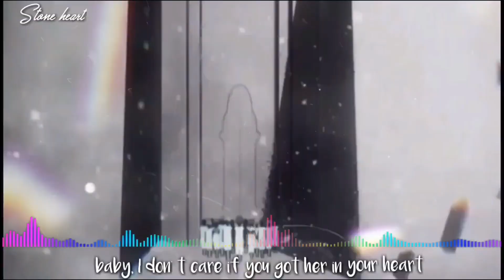💟Nightcore💟 - One Last time - { Mep groupe 2 } (Amv +paroles)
Bonjour aujourd'hui on se retrouve avec une mep j'ai adorée travailler avec d'autre nightcoristes. Serah a fait la partie de 0:46 a 1:11 ^^

Me demander dans les commentaires

💟 A savoir 💟

🎧 Musique(s) : One last time
🎤 Artiste(s) : Ariana grande
🎼 Cover by :

🌸Anime(s) Utilisée(s) / Personnage(s)🌸
ame to kusari
-momona x Cayenne
-sukasuka
-gate
-plastic memories
-darling in franxxx
- strike the blood
- toradora
-golden time
-nikesoi
-saijaku muhai no bahamut
-shirayuki aux cheveux rouges
- maid sama
-bang dream
- kuroko no basket zero

🌸Mes Logiciels🌸
Vidéo / Lyrics : filmora
Audio : Audacity